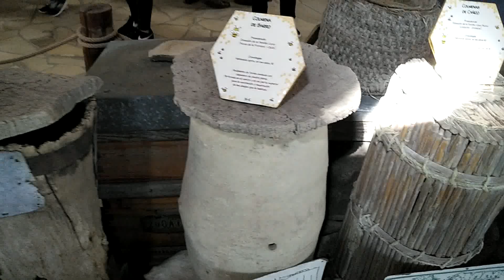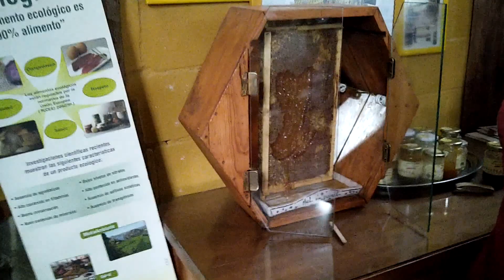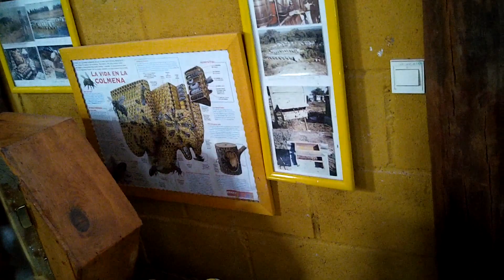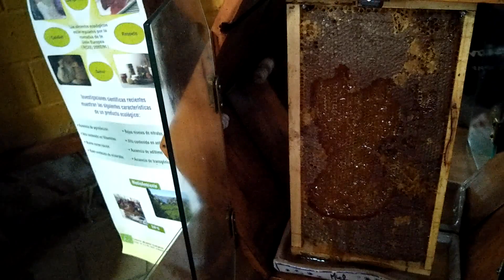Фабрика - музей мёда в Испании. Покупка и дегустация.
Очень интересная фабрика меда. Мед отличного качества. Можно пробовать. Так же есть ресторан с блюдами из меда. Еще есть  апитуризм – организация экскурсии на пасеку.